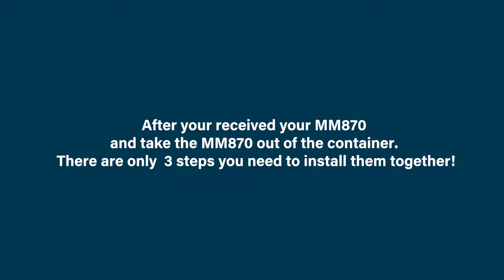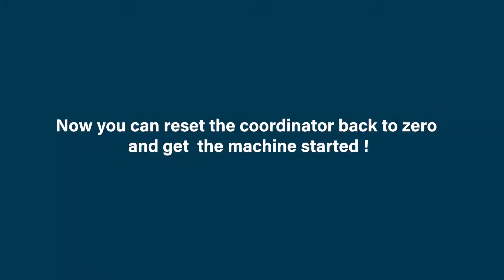MM870 Motor installation video